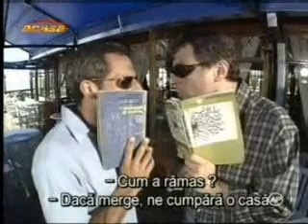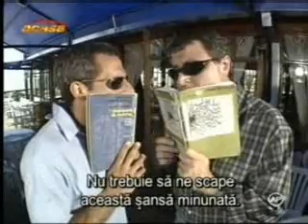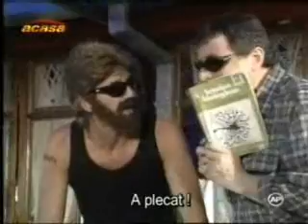muneca brava_246_1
Mili go to the date with Lokas(Ivo)...